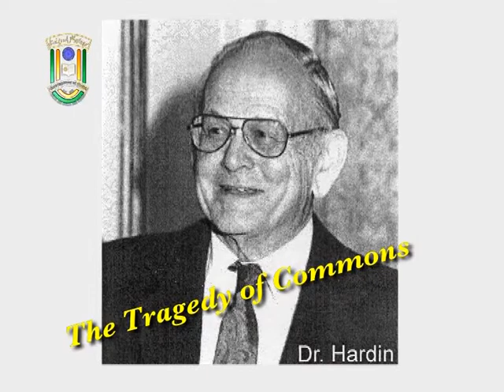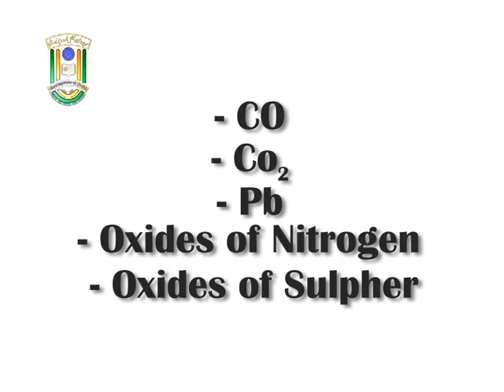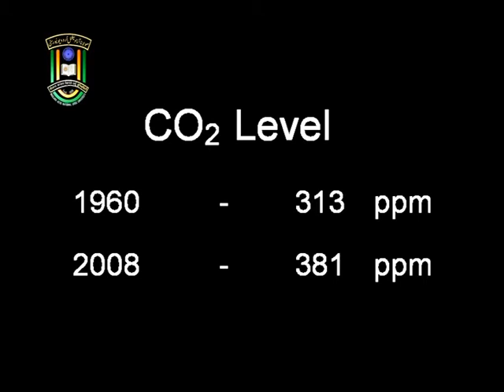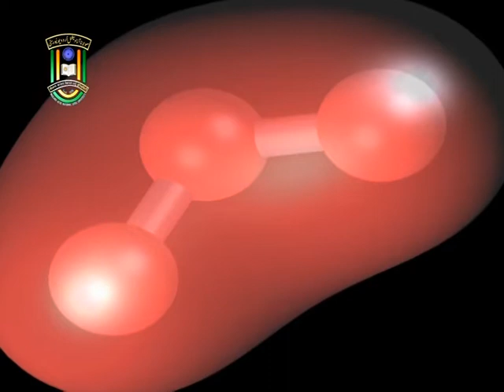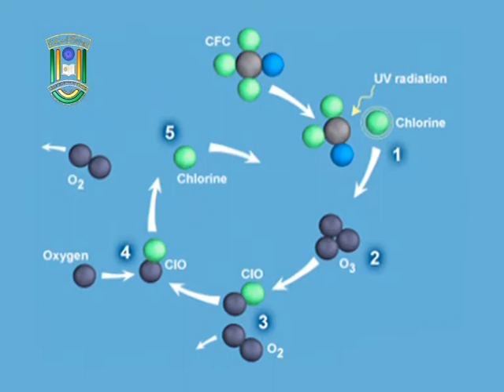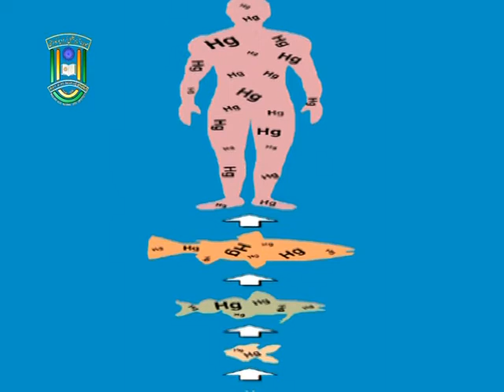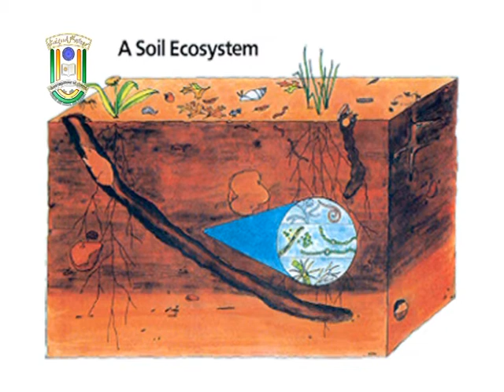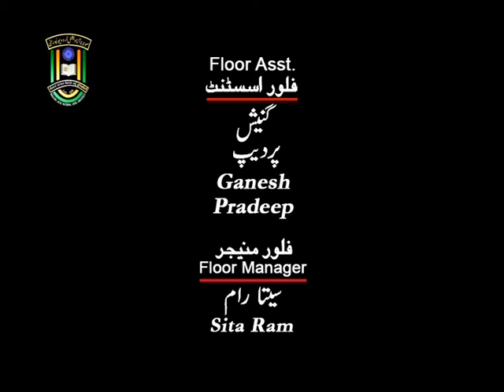IMC, MANUU_Maholiyati Aaloodgi(Environmental Pollution)_B.Sc 3rd Year.